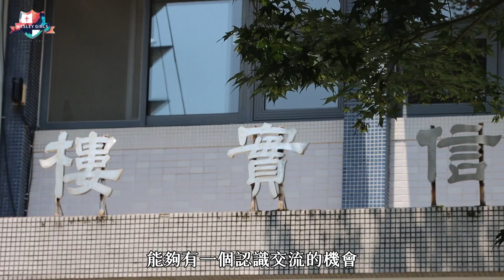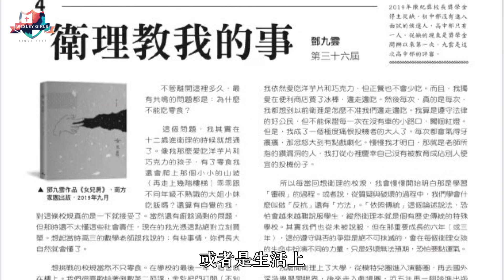衛理女中六十周年_介紹校友會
第31屆校友林玗靚、余晨華、陳怡鵑團隊拍攝製作